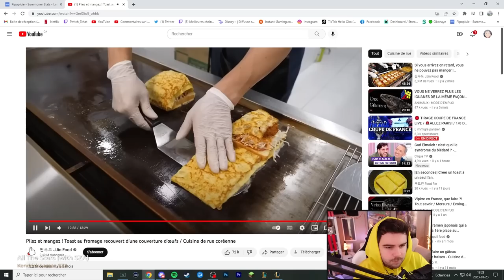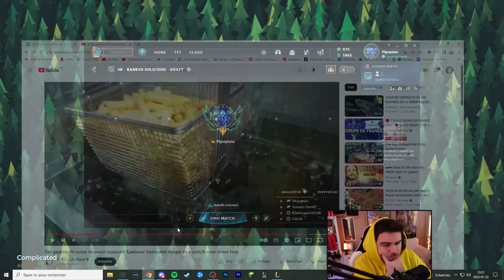Ne jouez pas ce Champion avant Master, c'est de l'énorme ME***